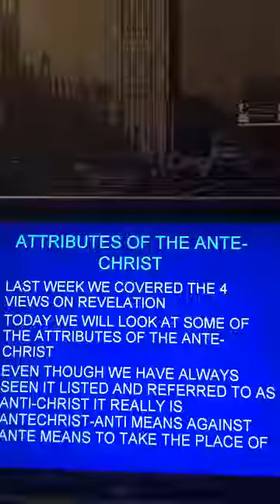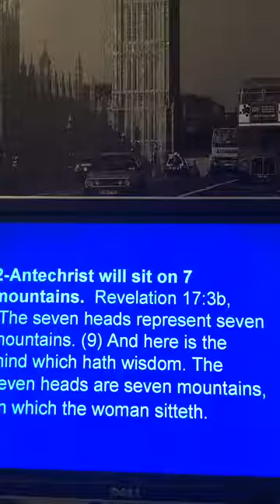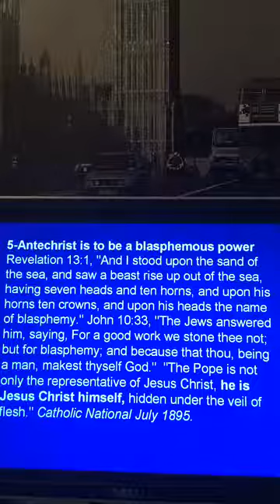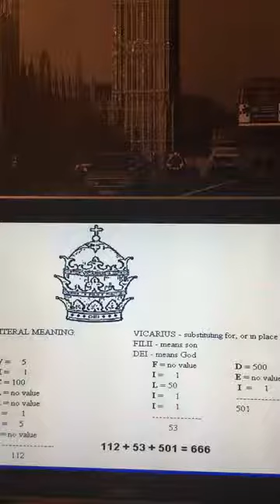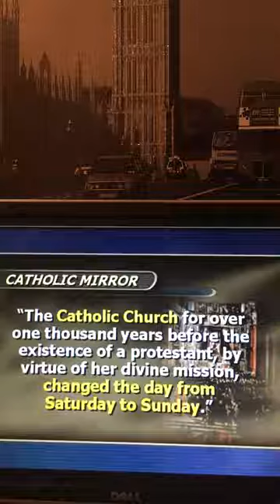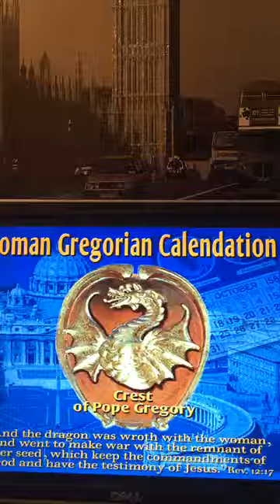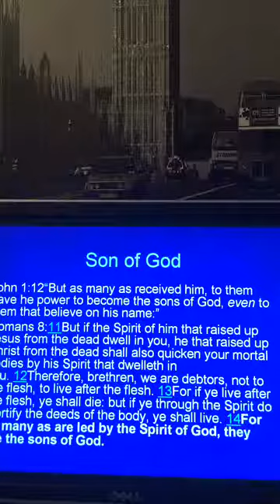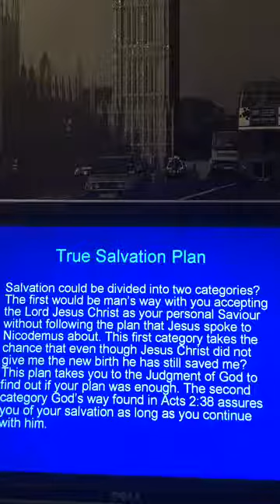Antechrist Attributes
Discover who the Antechrist is. Also the mark of the beast. Ante means takes the place of-Anti means one that is against. Who changed the dates times and seasons? Is the Antechrist still present?